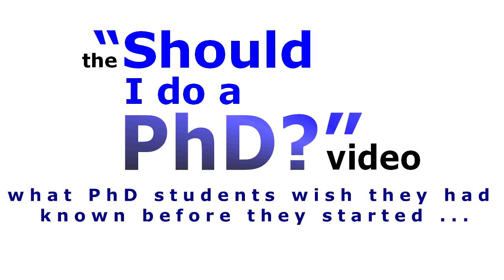The 'Should I do a PhD?' Video (preview sample)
This video in our series to help doctoral students is for those who have not yet started a doctorate: masters students and others who are asking themselves 'Should I do a PhD?'